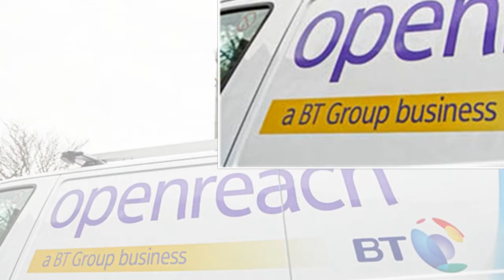UK broadband is 'a DISGRACE': Why the government needs to improve our speeds FAST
UK broadband is 'a DISGRACE': Why the government needs to improve our speeds FASTWHEN I hear Culture Secretary Matt Hancock blathering on about Britain’s great digital economy I feel like having him kidnapped and sent up to the corner of the Highlands where I was staying a few weeks ago. That should shut him up. If my experience is anything to go by he could still be tearing his hair out several days later.Even sending a short email took me an agonising half hour. A survey by Which? magazine last week revealed that there are still 11 local authority areas in Britain where average broadband speeds fail to reach the minimum of 10 Megabits per second (Mbps) which the Government has promised every household will have by 2020.And that is average speed. If your home is more than a couple of miles from the nearest telephone exchange your connection could be a lot lower than this.You don’t have to be in a remote location to get lousy broadband. The London borough of Southwark lies just across the river from the City, where traders rely on rapid connections. Yet average broadband speeds there are just 10.4 Mbps – meaning that it could take hours to download a movie.Superfast broadband finally reached my house last year – and I live just 10 miles from Cambridge, which we keep being told is the technology capital of Europe. You don’t have to be in a remote location to get lousy broadband. The London borough of Southwark lies just across the river from the City, where traders rely on rapid connections. Yet average broadband speeds there are just 10.4 Mbps – meaning that iRoss ClarkBy the time it arrived it had become agonising trying to do anything on the internet – so many websites today assume that you have good broadband and won’t function properly if you don’t. Businesses that are trying to operate without proper broadband are at a huge disadvantage. Good broadband is no longer a